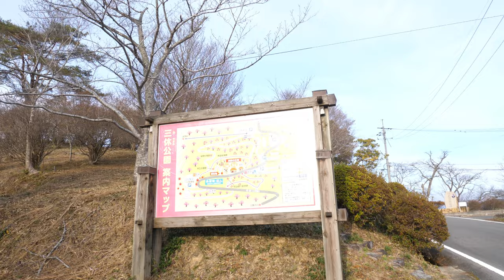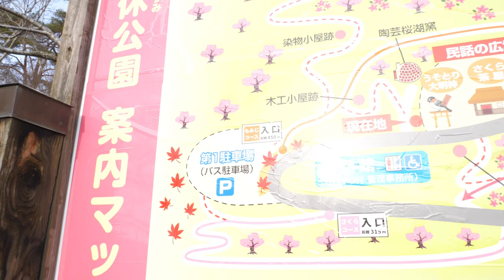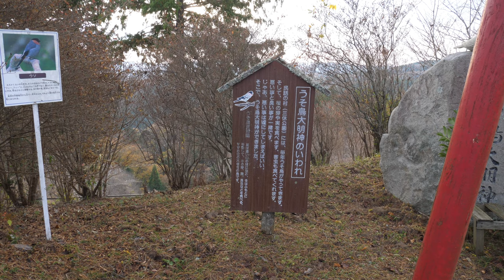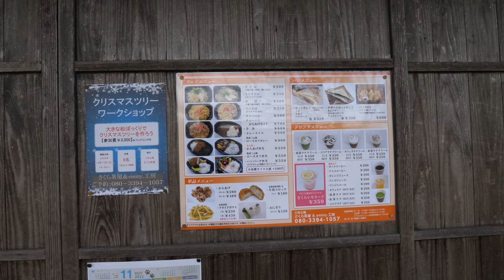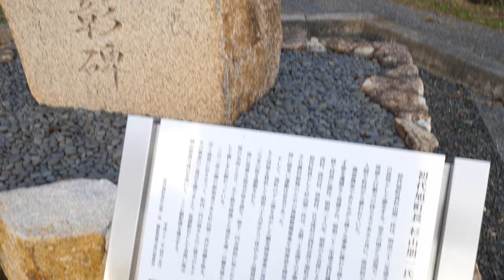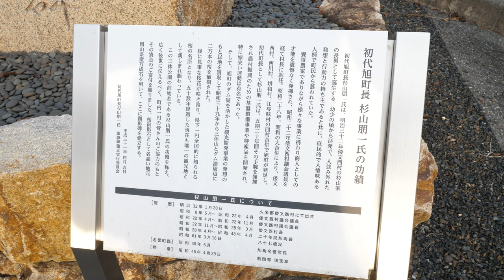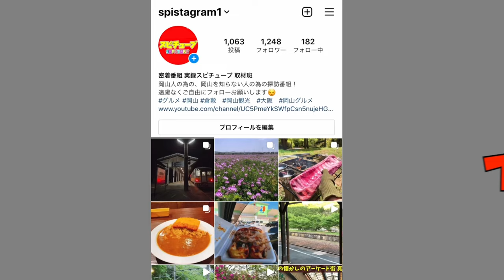【岡山県久米郡美咲町にある三休公園に行ってみたら... 】かやぶきの昔の家、テイクアウト系のランチメニュー！手ぶらでピクニックできそうな場所！